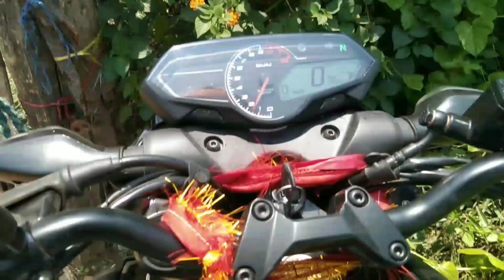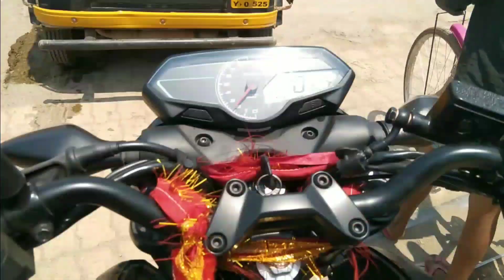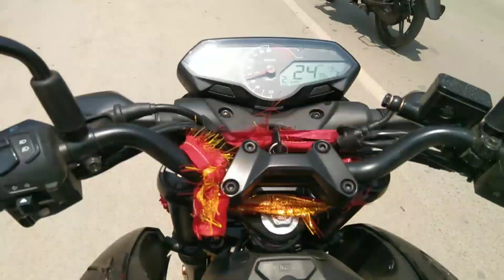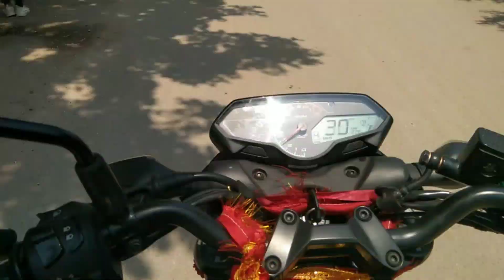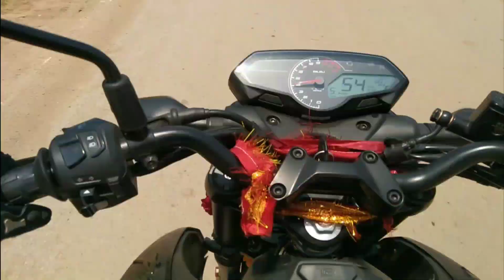Sanday Ride With Solo 😁😁 Vlogs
ye sab equipment use karta hu video banane me
vivo y20 phone ka camra
pro rider ka gloves 🧤
pro rider ka riding gear
adduts ka helmet
pulsar n160 Bike